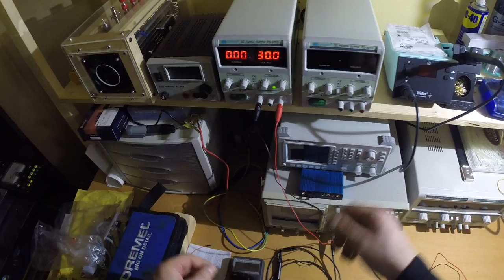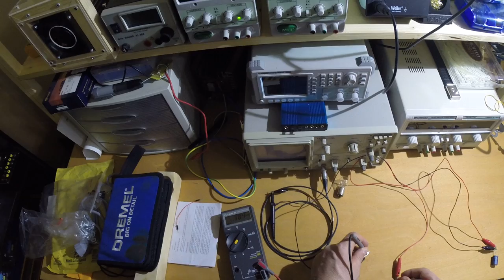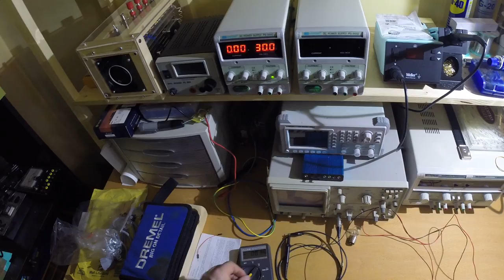Misura dell'effetto memoria o isteresi del dielettrico di un condensatore